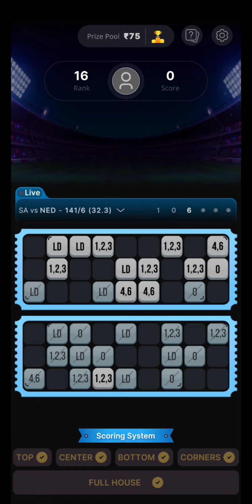Zupee Cricket 🤯Tambola Se Paise😱 Kaise Kamaye || Zupee Cricket😨 Tambola Win😱 Kaise Kare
supreme league
zupee ludo supreme hack
zupee ludo supreme gold kaise download karen
zupee ludo supreme court
ludo supreme zupee customer care number
zupee supreme ludo download
ludo supreme gold zupee
zupee ludo supreme withdrawal
zupee ludo supreme gold mod apk
zupee ludo supreme gold old version
zupee ludo supreme gold hack apk download
zupee ludo supreme gold controller
zupee ludo supreme hack kaise kare